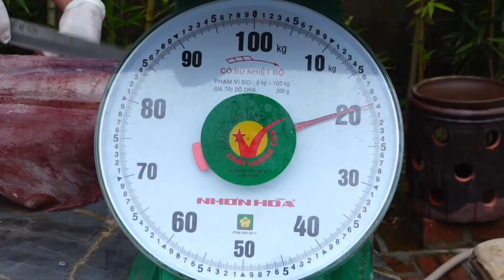Mực siêu to, siêu khủng tại nhà hàng Đòng Quán- KĐT Đồng Sơn - Phúc Yên